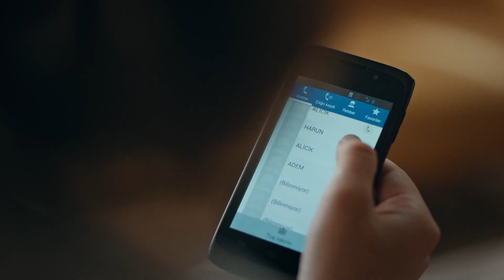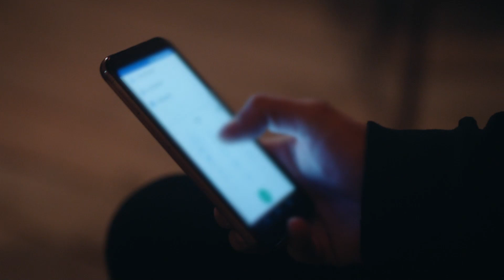Herkesin Bir Kardeşi Olmalı Bu Hayatta - Elkızı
Aralarınki kardeş bağını bilmeseler de çok güzel kardeş oldular. İNSAN DEDİĞİN ACIYLA BÜYÜR

Biz çok mutlu bir aileydik. Annem babamın gözünün bebeğiydi. Gelini değil kızıydı babaannemin. Bir tanesiydi bütün sülalenin. Sonra bir gün babam başka bir kadını sevdi. Doğurduğu çocuğa kadar onların, annemse elin kızı oldu birden. Gemi su almaya başladığı gün ilk annemi attılar gemiden.

YAPIM ŞİRKETİ: NTC MEDYA
YAPIMCI: MEHMET YİĞİT ALP
YÖNETMEN: FERİDE KAYTAN
SENARYO: HİLAL YILDIZ
OYUNCULAR: SEVDA ERGİNCİ, PERİHAN SAVAŞ, İSMAİL EGE ŞAŞMAZ, MÜNİR CAN CİNDORUK, SEDEF AVCI, TOPRAK SAĞLAM, FIRAT DOĞRULOĞLU, ÇAĞLA ŞİMŞEK, SİNAN ARSLAN, PELİNSU ÇİLELİ, MACİT KOPER